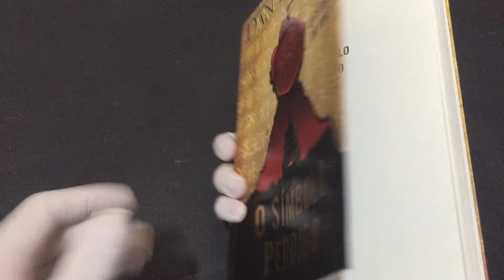IMG 1006O Símbolo Perdido